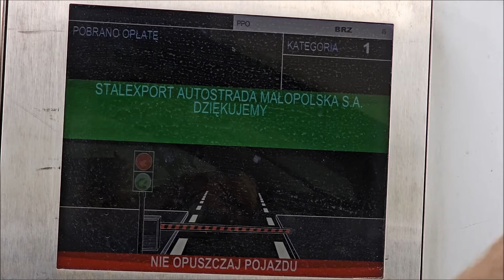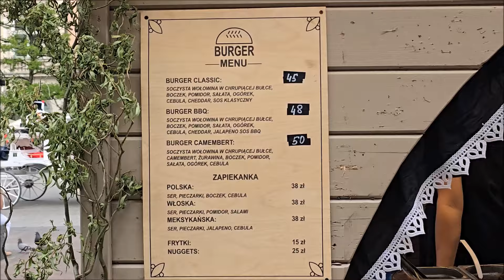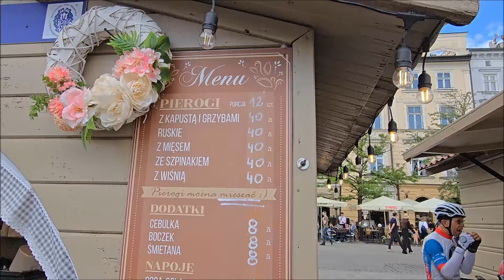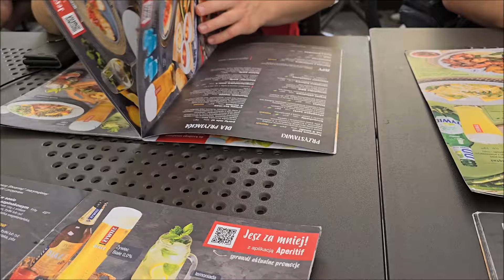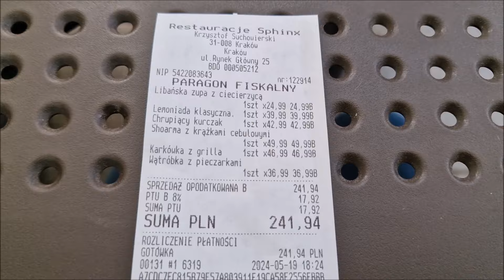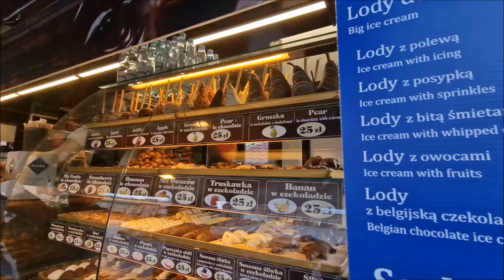Kraków 2024 Majówka: Rynek Obiad Wawel Niebezpieczny Incydent i Nieco Za Wysokie Ceny! | Vlog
Witajcie w naszym najnowszym vlogu, gdzie zabieramy Was w podróż do magicznego Krakowa na majówkę. Razem z rodziną planowaliśmy fantastyczny weekend pełen przygód i niezapomnianych chwil. Podzieliliśmy się z Wami naszymi ulubionymi miejscami, pysznym jedzeniem i niezwykłą atmosferą tego miasta oraz cenami ;)

Jednakże, jak to bywa w podróżach, nie wszystko poszło zgodnie z planem. Doświadczyliśmy nieoczekiwanego incydentu ze Strażą Miejską, który kompletnie nas zaskoczył i wprawił w konsternację. Niezależnie od niefortunnych zdarzeń, nie zabrakło również radosnych i pełnych uśmiechu momentów, którymi chcemy się z Wami podzielić. Kraków zawsze ma wiele do zaoferowania, a my nie zawiedliśmy się na tym, co zobaczyliśmy i przeżyliśmy.
Czekają Was momenty śmiechu, zdziwienia i refleksji - wszystko to w naszym najnowszym vlogu!
Przygotujcie się na emocjonującą podróż z nami i odkryjcie jakie niespodzianki czekały nas w trakcie naszej majówki w Krakowie :))

Czekamy na Wasze opinie i pomysły.. :)

Życzymy przyjemnego oglądania i dużo uśmiechu :)

Vlog:
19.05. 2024